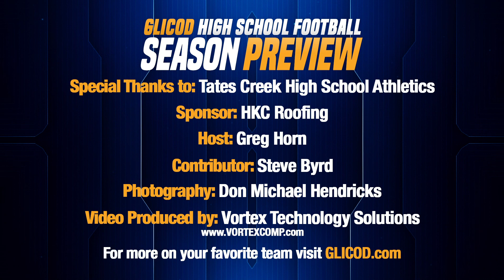Tates Creek High School - 2019 GLICOD Team Season Previews